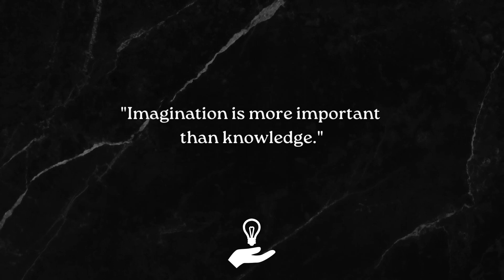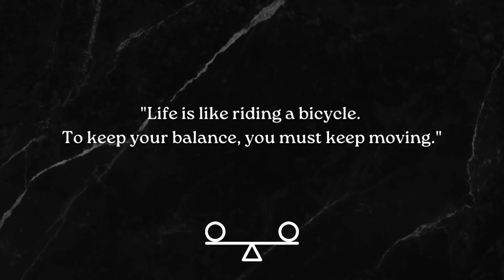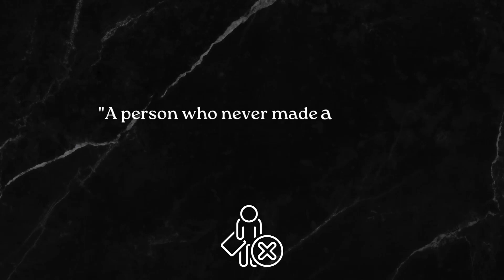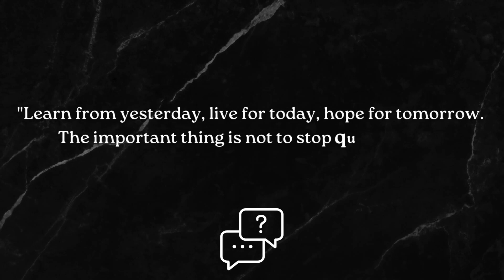The Genius Speaks: Albert Einstein's Top Quotes Explored.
Embark on a journey through the genius of Albert Einstein with our illuminating collection of his most impactful quotes! Delve into the mind of one of history's greatest scientists and thinkers as we explore and explain Einstein's profound words.

Albert Einstein's insights continue to inspire and captivate minds worldwide. In this video, we decipher Einstein's best quotes, providing insightful explanations that unravel the brilliance behind his thoughts. From his reflections on imagination and creativity to his views on science, life, and the universe, Einstein's wisdom transcends generations.

Join us as we decode Einstein's remarkable quotes and their relevance in today's world. Gain a deeper understanding of science, philosophy, and human existence through the lens of Einstein's extraordinary intellect.

Don't miss this opportunity to explore the wisdom of Albert Einstein. Let Einstein's profound quotes spark curiosity and inspire new perspectives!

Albert Einstein, born on March 14, 1879, in Ulm, Kingdom of Württemberg (now in Germany), was a renowned theoretical physicist and one of the most influential scientists in history. His contributions revolutionized our understanding of the universe, reshaping the fields of physics and cosmology.

Einstein's early life was marked by a keen interest in mathematics and science. Despite facing academic challenges during his childhood, he demonstrated exceptional intellectual curiosity and independence. In 1905, Einstein published four groundbreaking papers, including his theory of special relativity, which introduced the famous equation E=mc², linking mass and energy.

In 1915, Einstein completed his theory of general relativity, proposing that gravity arises from the curvature of spacetime caused by mass and energy. This theory revolutionized concepts of space, time, and gravitation, offering a new perspective on the nature of the universe.

Einstein's scientific achievements earned him the Nobel Prize in Physics in 1921, primarily for his explanation of the photoelectric effect, a pivotal contribution to quantum theory. He became a global icon, admired for his intellect, humanism, and advocacy for pacifism, civil rights, and social justice.

Fleeing Nazi persecution, Einstein emigrated to the United States in the 1930s, where he continued his scientific research and lectured at Princeton University. He collaborated with other prominent physicists on theories concerning quantum mechanics and unified field theories.

Beyond his scientific contributions, Einstein's legacy encompasses his advocacy for peace, humanitarian causes, and philosophical reflections. His profound quotes and philosophical musings on topics like creativity, imagination, and the nature of reality continue to inspire people worldwide.

Albert Einstein passed away on April 18, 1955, leaving an enduring legacy as a visionary scientist and a symbol of intellectual curiosity, creativity, and the relentless pursuit of knowledge.